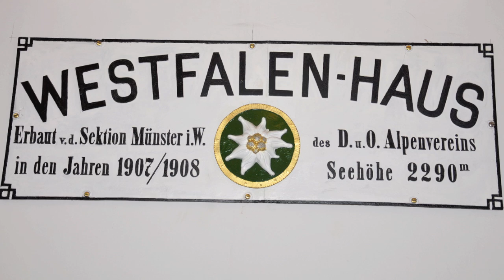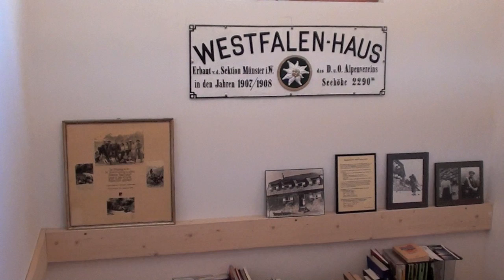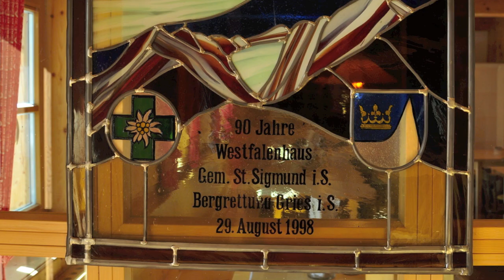Westfalenhaus - Hüttenvideo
Das Westfalenhaus liegt in den Stubaier Alpen im Längental - Seitental vom Lüsenstal. Herrliches Tagesziel für Hüttenwanderungen und toller Tourenstützpunkt für Bergtouren, Skitouren und Schneeschuhwanderungen.